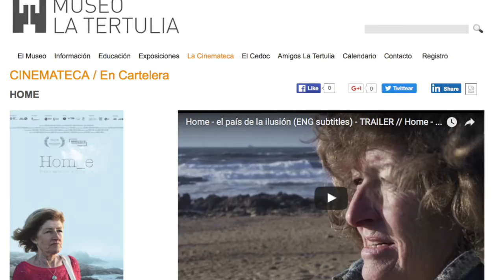Javeriana Estéreo Cali: Entrevista - HOME - el país de la ilusión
Javeriana Estéreo Cali entrevista a la directora Josephine Landertinger Forero en el marco del estreno de "Home - el país de la ilusión" en el Museo La Tertulia Cali a partir de viernes 19 de agosto 2016.
Proyecciones:
Vie 19 a las 7 PM y 9.15 PM
Sáb 20 a las 7 PM y 9.15 PM
Mié 24 a las 7 PM y 9.15 PM
Jue 25 a las 9.15 PM
Lun 29 a las 7 PM